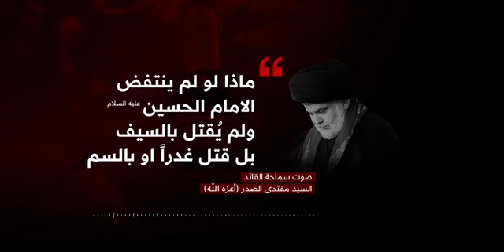السيد مقتدى الصدر : ماذا لو لم ينتفض الامام الحسين (ع) ولم يُقتل بالسيف بل قُتل غدراً او بالسم؟